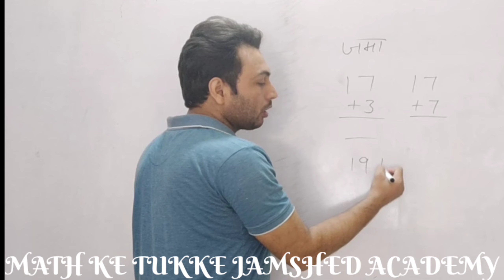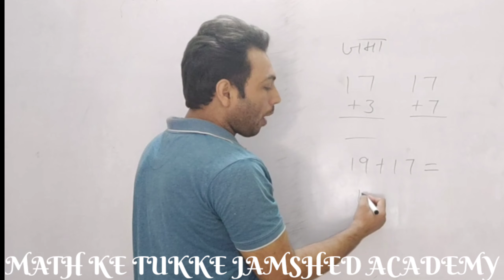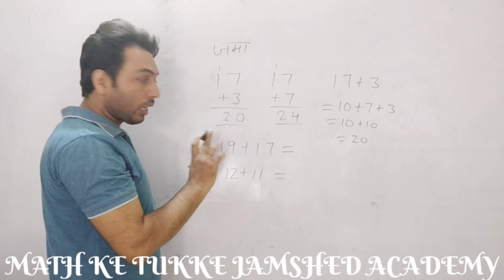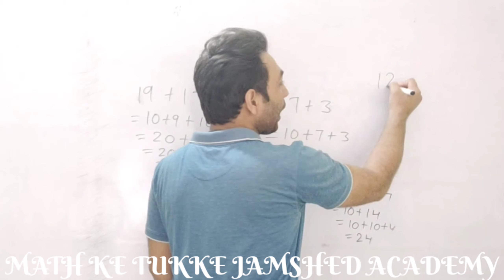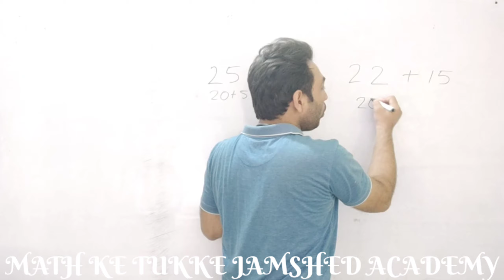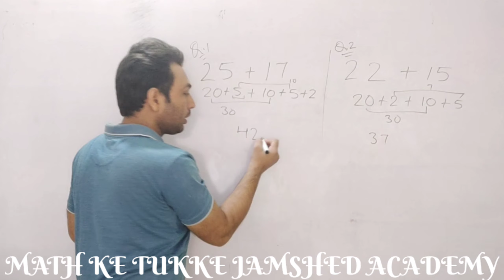ADDITION TRICK IN HINDI, HOW TO ADD NO. EASILY, SPECIAL FOR 1st 2nd and 3rd class कक्षा 1st 3rd//🤔🤔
ADDITION TRICK  IN HINDI,
HOW TO ADD NO. EASILY,
 SPECIAL 1st 2nd and 3rd class
 संख्याओं को कैसे जोड़ें //🤔🤔
short tricks
addition tricks
# shorts
jama ke sawal in Hindi
jama kaise kre
kaise jode
jod ke sawal jama ke sawal